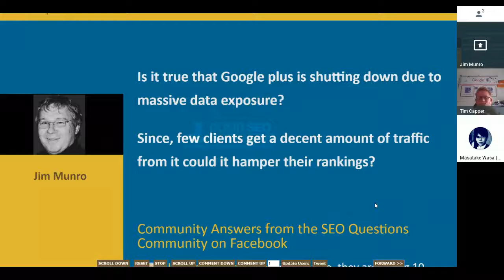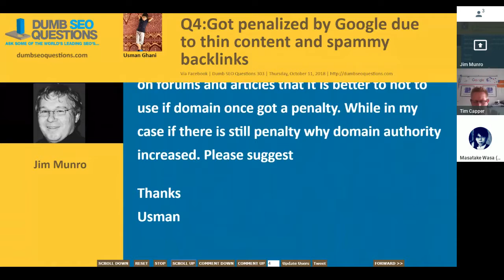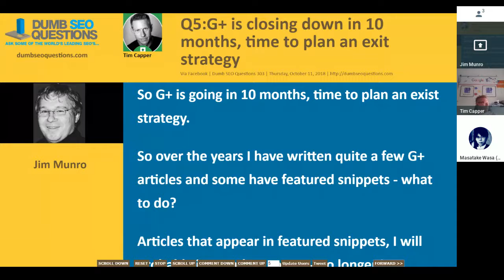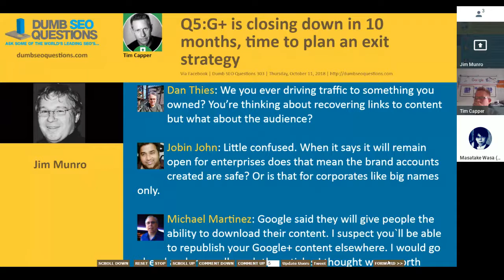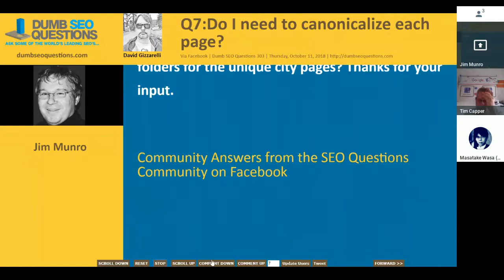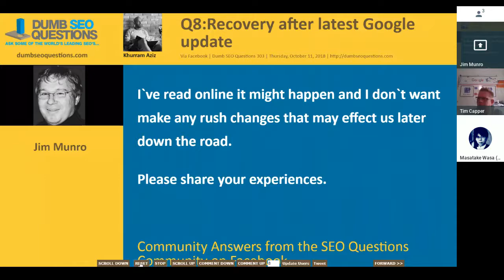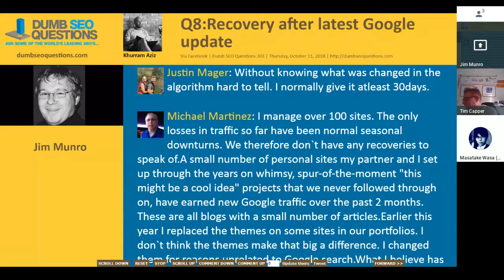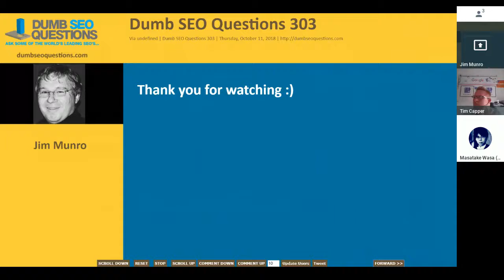Dumb SEO Questions 303.